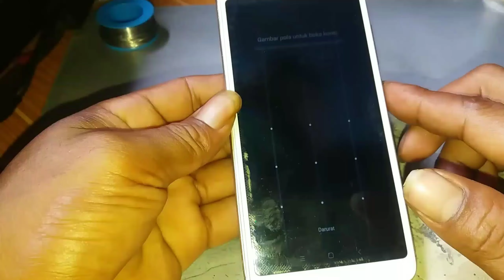Servis xiomi 6A lcd bergaris Akibat terjatuh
Asalamu alaiqum wr wb
Xiomi 6a lcd bergaris garis karena habis terjatuh,cara untuk mengatasinya terlebih dahulu kita bongkar semua di bagian mesin hp dan lcd nya,biar mudah untuk mencari permasalahan atau yang mati menyebapkan lcd bergaris garis.
Cara ini ampuh untuk mengatasi lcd bergaris garis/retak akibat terkena benturan,yang harus dilakukan terlebih dahulu kita pasang lcd baru.
Bila kita pasang lcd baru masih saja bergaris,maka yang kita cek di bagian hadwer nya.
Setelah kita cek di bagian lcd/hadwer maka permasalahan lcd bergaris pasti sudah teratasi.
Rata rata lcd bergaris/rusak kita ganti lcd baru langsung normal.
Jangan lupa dukunganya
UPDATE
INFO SAYA BERIKUTNYA